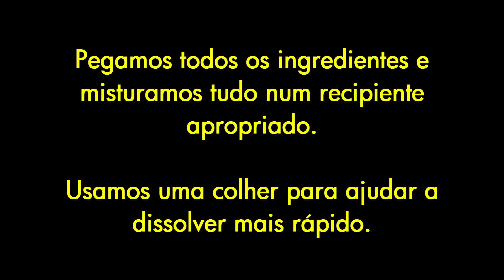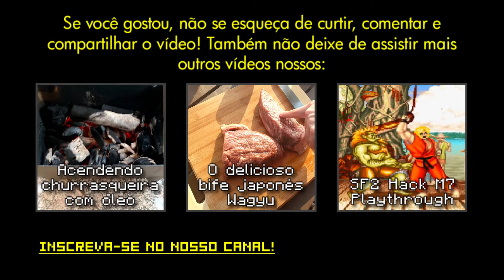Bolonha Gourmet #1 - Tempero para arroz de sushi (shari)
No primeiro episódio do nosso Bolonha Gourmet, nós ensinamos como fazer o tempero para arroz de sushi, o famoso shari. O tempero também serve para temperar o sunomono, bastando fatiar o pepino japonês do jeito que você achar melhor e jogá-lo por cima.